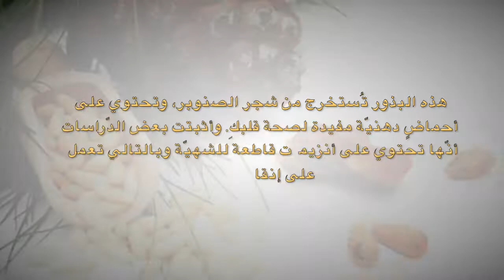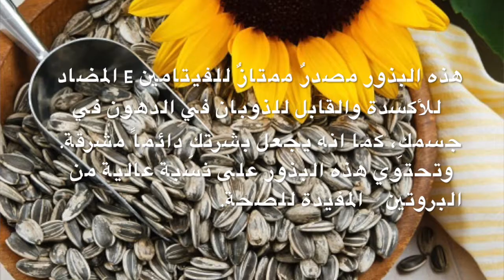أفضل 7 أنواع من البذور الصحية و مفيدة لصحتك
وجود البذور في الطبيعة مختلف من حيث الحجم والشكل واللون. البذرة نبات جنيني ومصدر التغذية للجنين. يبذل النبات جهودا كبيرة لإنتاج البذور وتعبئتها بتركيزات عالية من الفيتامينات والمعادن والبروتينات والزيوت الأساسية والأنزيمات الكامنة. إن تناول البذور يعد وجبة خفيفة ذات جودة عالية، ومغذية. دعونا نلقي نظرة على أكثر البذور فائدة لصحة الإنسان.